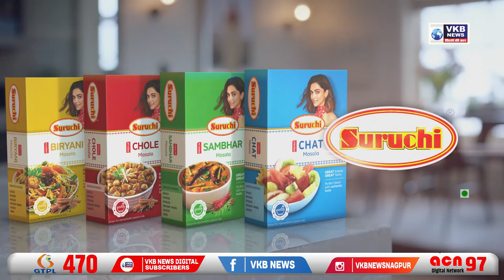धुमधाम से मनाई गई छत्रपति शिवाजी महाराज की जयंती